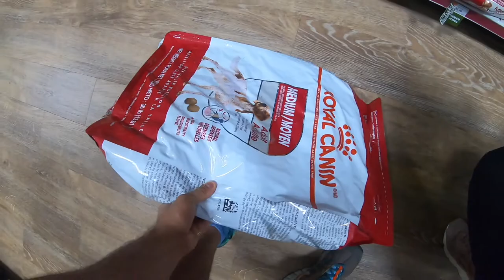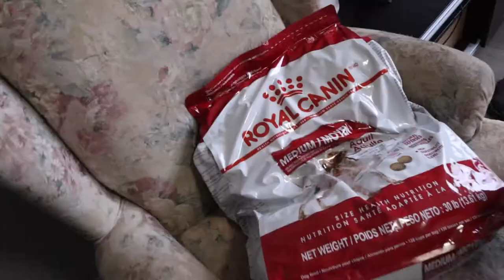MOON FINALLY TURNED 1 YEAR OLD | ALL ABOUT MY ENGLISH BULLDOG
My English bulldog "MOON" turned 1 year old. This is the video all about her. Hopefully you'll like it. In this video I have shown you everything about my dog, food, toys and health care. So if you get a dog it might can help you out.